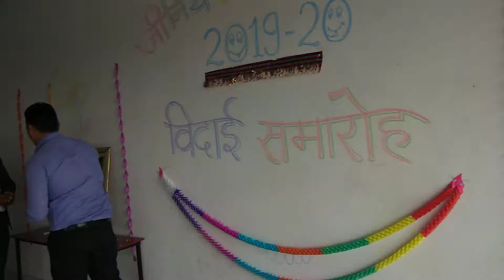जीनियस विद्यालय में 12वी कक्षा के विदाई समारोह में सरस्वती वंदना